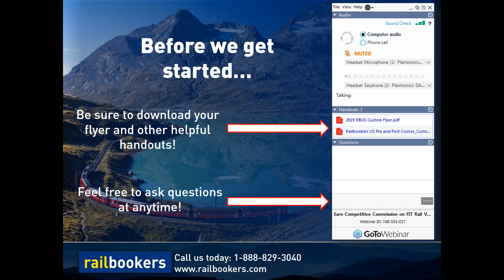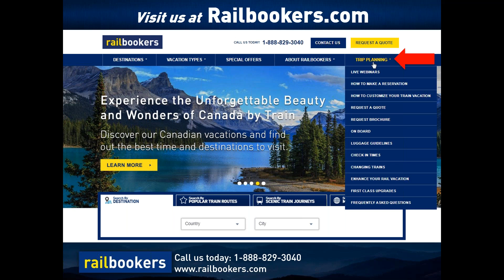Italian Rail Travel Made Easy! Learn More